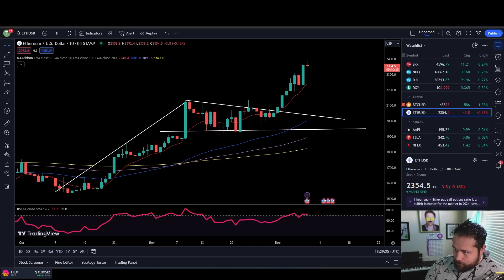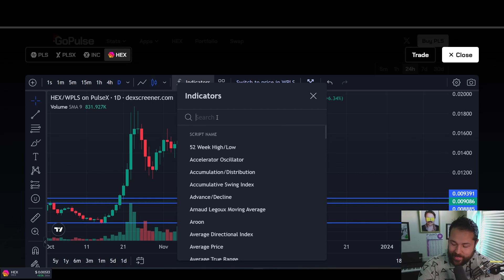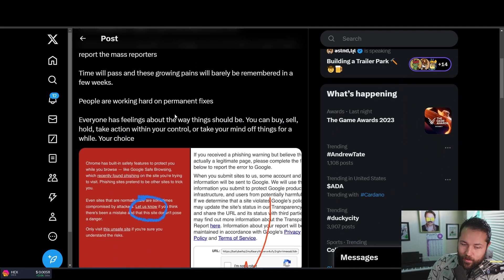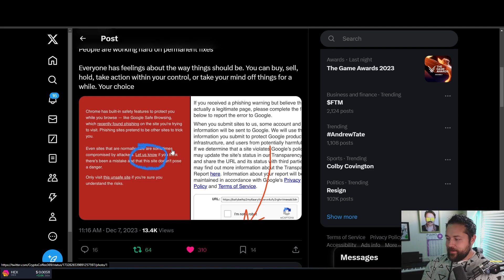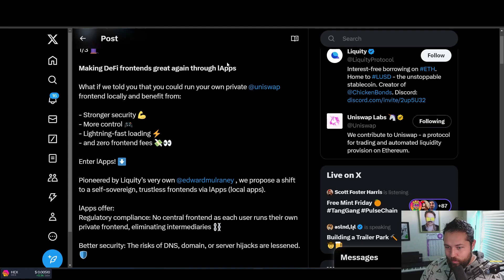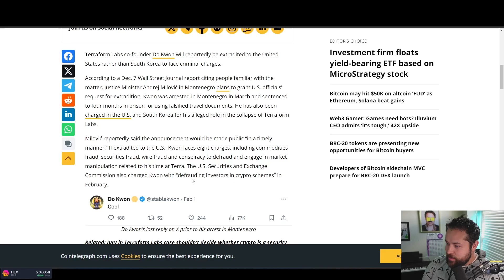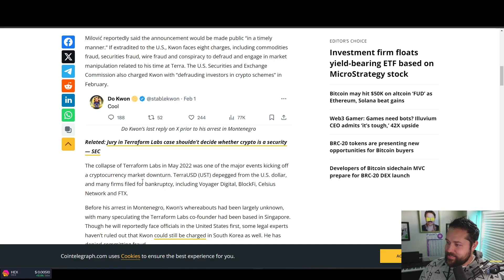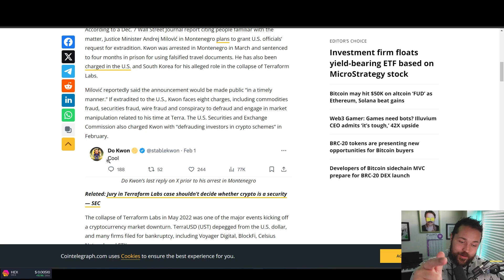Happy Green Candle Day!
pulsechain launch
pulsechain airdrop
pulsechain price prediction
pulsex price prediction
hex price prediction
richard heart